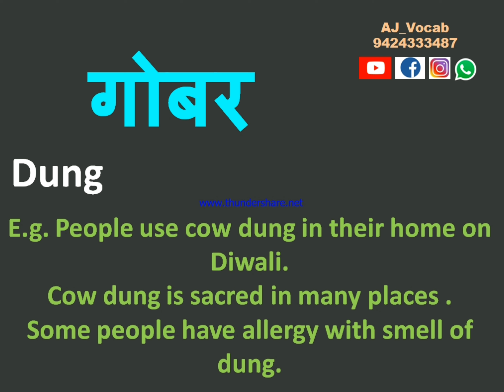गोबर को english में क्या बोलते हैं | Gobar ko english me kya kahate hai | AJ Vocab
गोबर को english में क्या बोलते हैं | गोबर  को english में क्या बोलेंगे | Gobar ko english me kya kahate hai | गोबर को इंग्लिश मे क्या कहते हैं | AJ Vocab